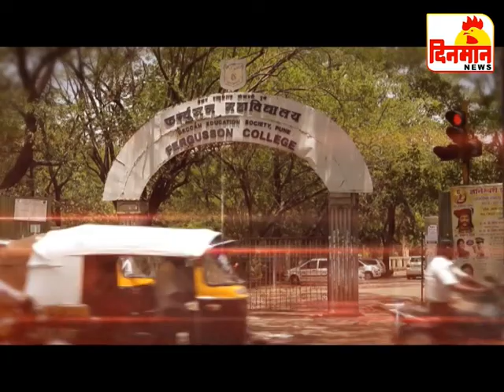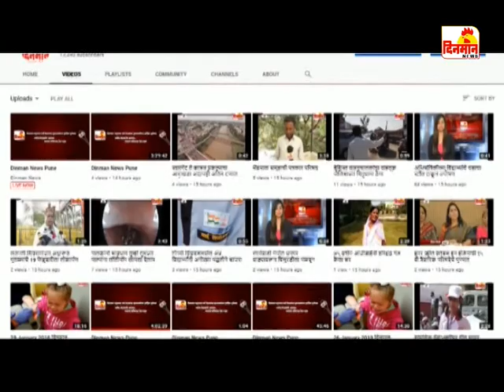11 Apirl 2019 दिनमान बातमीपत्र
11 Apirl 2019 दिनमान बातमीपत्र